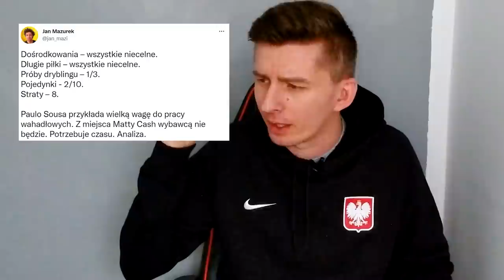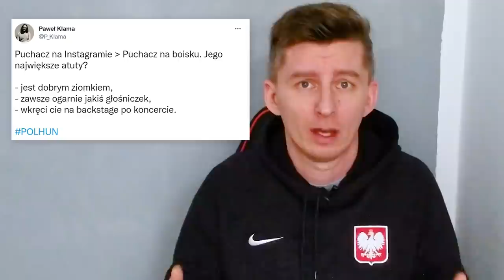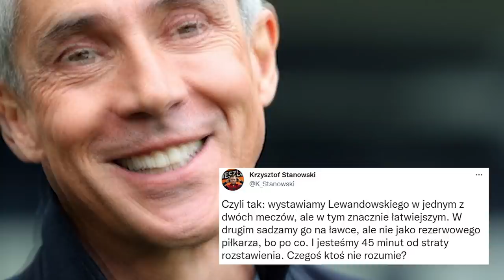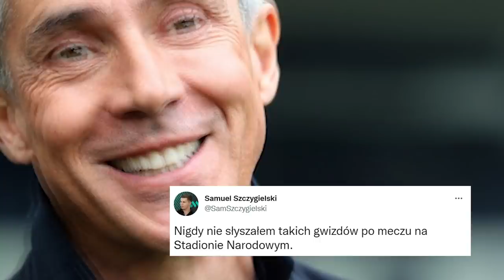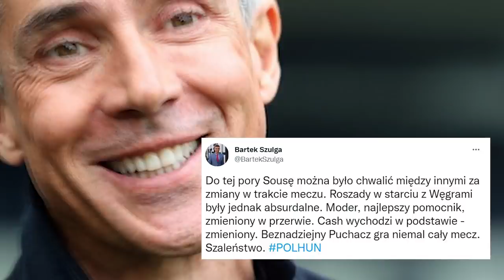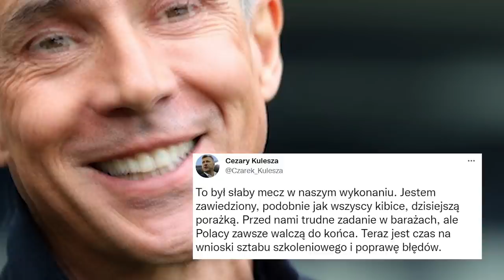CASH, PUCHACZ, PIĄTEK... DRAMAT! | FANGOL.PL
15 listopada 2021 roku, na Stadionie Narodowym, reprezentacja Polski zmierzyła się z reprezentacją Węgier. W tym meczu Paulo Sousa postanowił dać odpocząć Kamilowi Glikowi oraz Robertowi Lewandowskiemu. Skończyło się zaskakującą porażką ''biało-czerwonych'' 1:2. Honorową bramkę dla ekipy prowadzonej przez portugalskiego szkoleniowca zdobył Karol Świderski. Napastnik PAOK-u był akurat jednym z najlepszych (a może najlepszym?) na murawie. Jak zaprezentowała się reszta piłkarzy? Cóż...
Obejrzałem ten mecz i postanowiłem się podzielić z Wami kilkoma przemyśleniami na ten temat,. Dajcie znać, jakie są Wasze odczucia po tej ''kopaninie'' na Stadionie Narodowym. Czekam na komentarze! :)